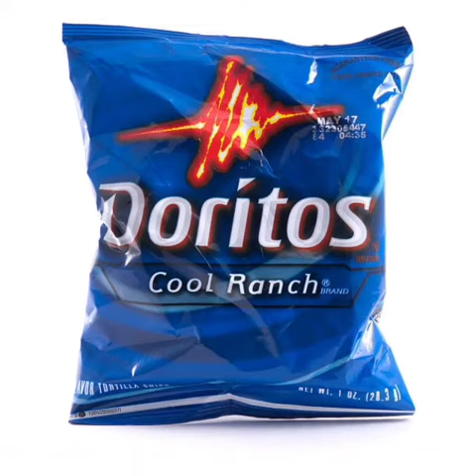science tricks | Is air inside the chips packet to increase its size?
Air inside the food packets is not for increasing size of the packet. it has many benefits. the air is actually nitrogen. it is to protect the chips in many ways.